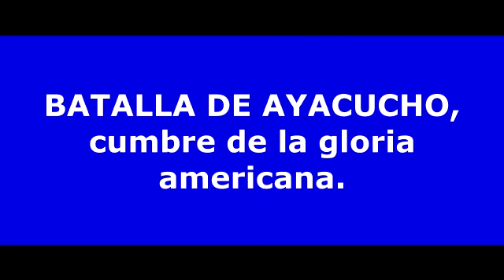Batalla de Ayacucho. "Cumbre de la gloria americana".